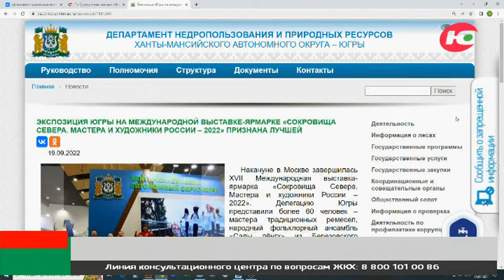Экспозицию Югры признали лучшей на международной выставке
«Увидеть Югру - влюбиться в Россию». Экспозиция под таким названием стала одной из лучших на Международной выставке-ярмарке «Сокровища Севера. Мастера и художники России».